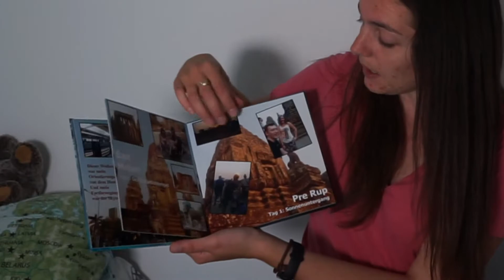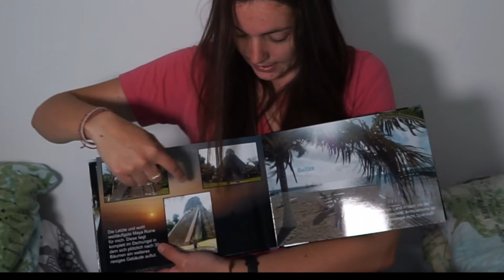Warum du ein Fotobuch von deiner Reise erstellen solltest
Um die Fotos deiner Reise herzuzeigen, gibt es nichts Besseres als ein Fotobuch. Kompakt hast du so deine Best Of's in einem Büchlein welches du ganz einfach Freunden und der Familie zum Durchblättern in die Hand geben kannst.